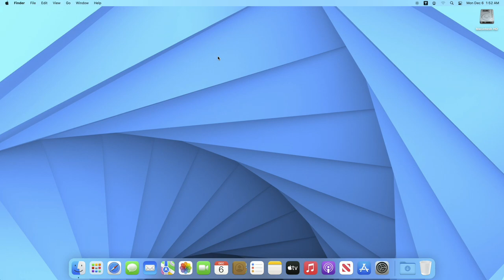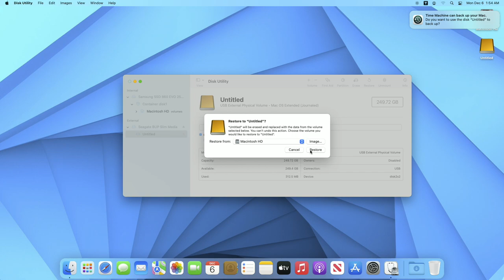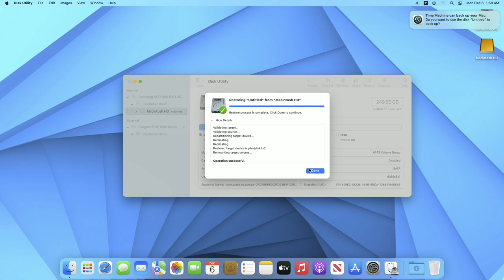How to Clone your Mac without any Software | macOS Big Sur | macOS Monterey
Coming Soon